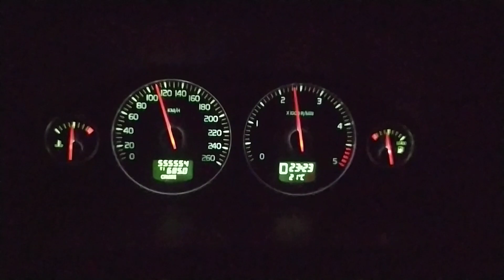My Volvo XC70 D5 Reaching 555555kms (Volvo Durability)